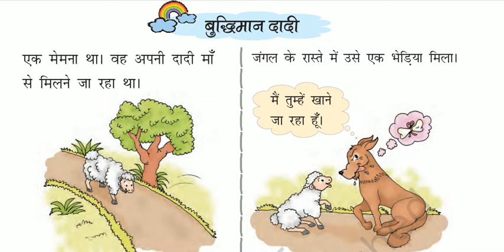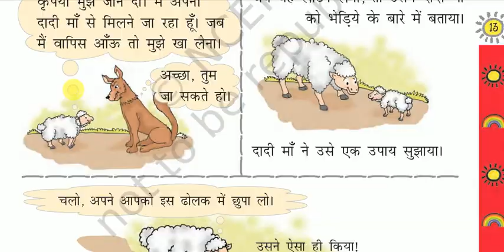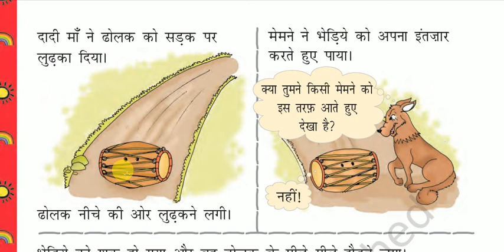Budhiman Dadi class 1/ ncert